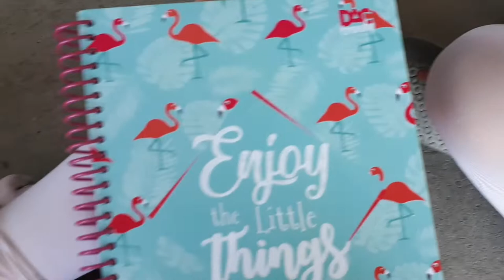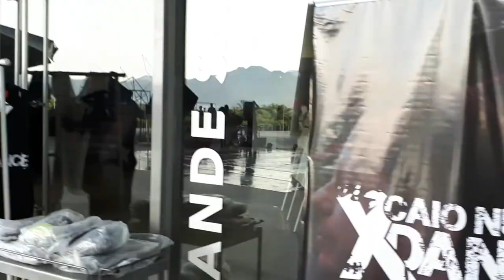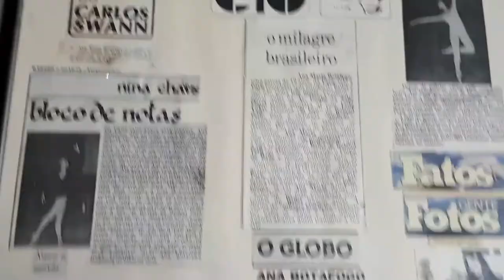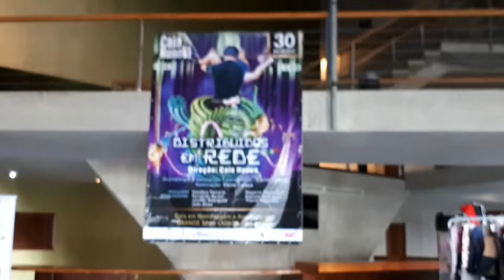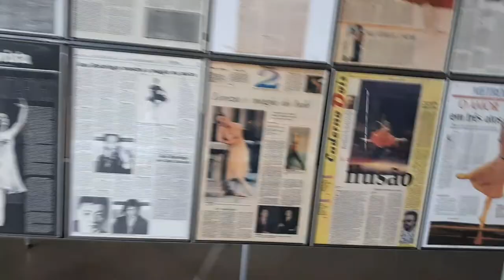Vlog 1 do XDance Caio Nunes //Ana Maria Barroso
Oii gente,
Hoje trouxe um pouquinho desse curso maravilhoso que fiz!!

Se inscrevam para ficar por dentro de tudo!